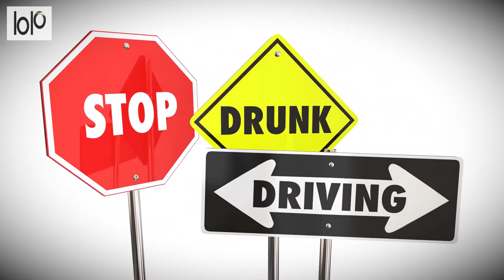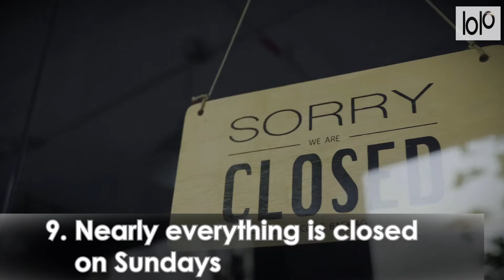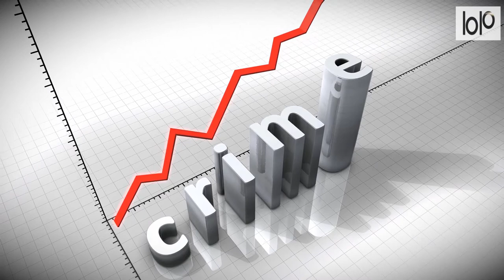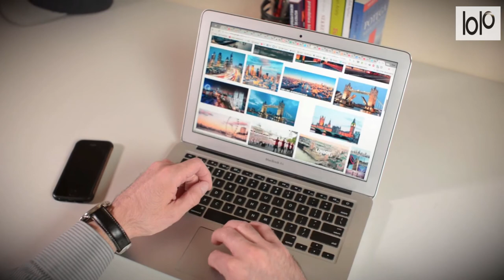15 Things Not To Do In Cayman Islands